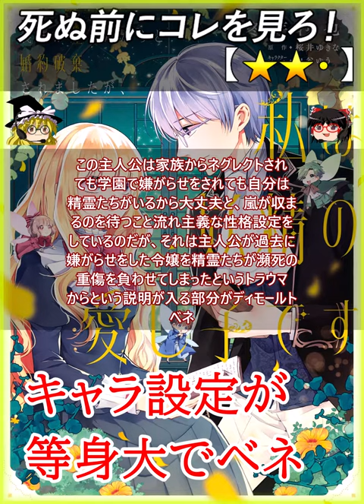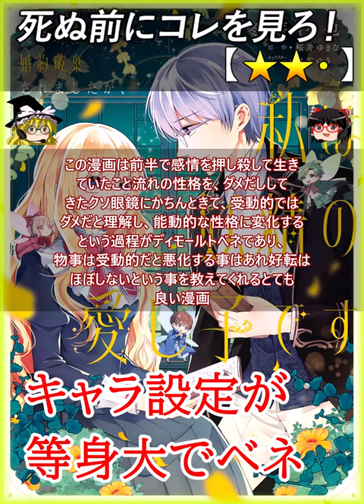【★★★】義妹が聖女だからと婚約破棄されましたが、私は妖精の愛し子です 冬芽沙也 原作：桜井ゆきな キャラクター原案：白谷ゆう【死ぬ前にコレを見ろ レビュー あらすじ】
0:00 【あらすじ レビュー】
義妹が聖女だからと婚約破棄されましたが、
私は妖精の愛し子です、☆３

家族にネグレクトされて育った妖精の声が
聞こえる人族の雌が主人公

王道を逝く自分の腹違いの妹が性悪で、
その性悪の雌に自分の婚約者だった
屑の王子を取られるという性悪コンビ
でお似合いだよな漫画

この主人公は家族からネグレクトされ
ても学園で嫌がらせをされても自分は
精霊たちがいるから大丈夫と、嵐が収ま
るのを待つこと流れ主義な性格設定を
しているのだが、それは主人公が過去に
嫌がらせをした令嬢を精霊たちが瀕死の
重傷を負わせてしまったというトラウマ
からという説明が入る部分がディモールト
ベネ

この自分に付きまとう精霊たちは、この
主人公が悪意の感情をよぎらせると影響
されて、敵意を向けた奴らに危害を加える
というオート機能が備わっている為に
うかつに誰かに対して敵意を出せないと
いう爆弾を抱えているという設定の漫画

この漫画は前半で感情を押し殺して生き
ていたこと流れの性格を、ダメだしして
きたクソ眼鏡にかちんときて、受動的では
ダメだと理解し、能動的な性格に変化する
という過程がディモールトベネであり、
物事は受動的だと悪化する事はあれ好転は
ほぼしないという事を教えてくれるとても
良い漫画

この主人公に危害を加えた屑はざまぁする
し、各キャラクターそれぞれ完璧に描かれて
おらず、イケメソも等身大なので少女漫画
ではないので雄雌関係なく楽しめる作品に
なっている

冬芽沙也　原作：桜井ゆきな　キャラクター原案：白谷ゆう
【注意 - NOTE】
Let's play !! - ゲーム実況